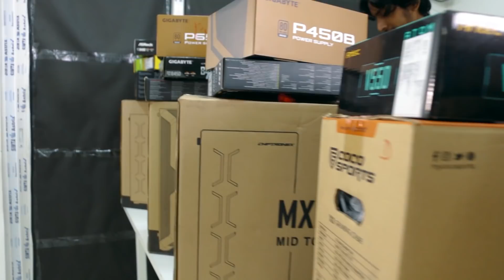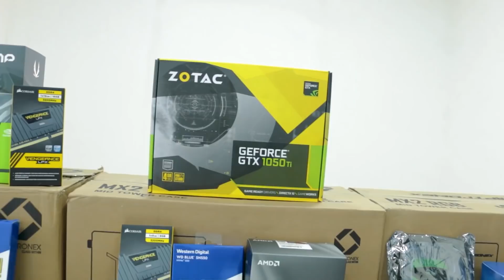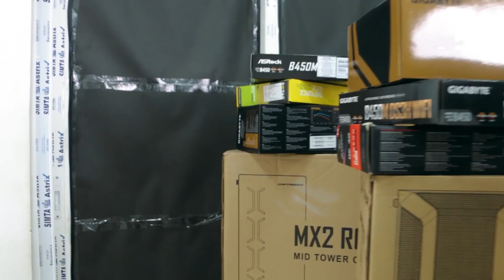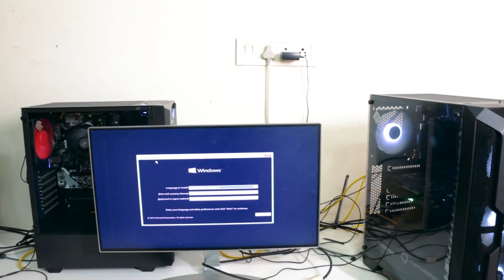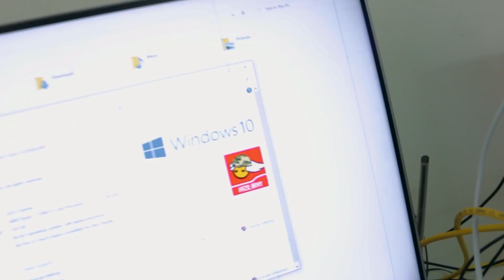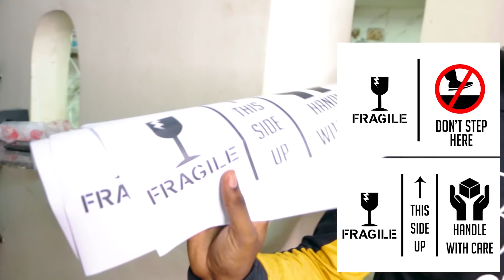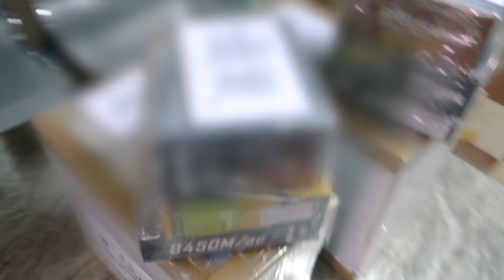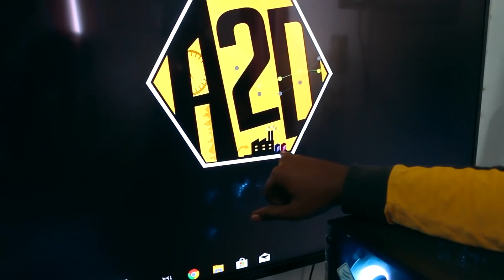Building & Shipping 5 PCs During Lockdown in 24-Hours | Lockdown PC Build Gone Wrong!😢 | Ghost Place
Components Used:
PC 1:
AMD Ryzen 3 3200G
Asrock A320M-HDV
PNY 240gb CS900
Coco Sports X1
Antec Atom V550 SMPS

PC 2:
INTEL i5 10400
MSI H410M-A PRO
Gigabyte P450B SMPS
Seagate 2TB
Chiptronex MX3 RGB

PC 3:
AMD Ryzen 5 3600
Asrock B450M/AC
Gigabyte B550P PSU
Corsair Vengeance 8GB 3200MHz
WD SN550 500GB NVMe SSD
Zotac GTX 1050 Ti 4GB
Chiptronex MX2 RGB Case

PC 4:
AMD Ryzen 7 3700X
Asrock B450M/AC
Corsair Vengeance 16GB 3200MHz
WD SN550 500GB NVMe
Seagate 1TB
Zotac GTX 1660 Super
Gigabyte B550P PSU
Chiptronex Viper RGB Case

PC 5:
Gigabyte B450M DS3H WiFi
G.Skill Ripjaws 2x8GB 3200MHz
Seagate 1TB
Asus ROG STRIX RX570 4GB - N/A
Gigabyte B650P PSU